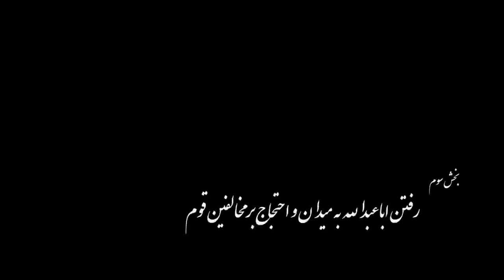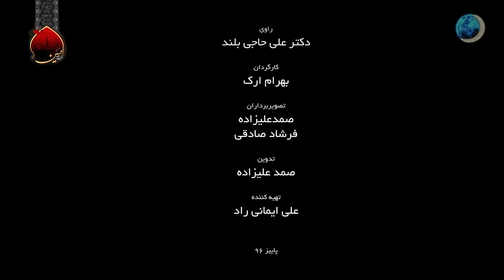شرح دیوان آتشکده نیر تبریزی قسمت سوم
🌺ذکر رفتن حضرت اباعبدالله علیه السلام بمیدان و احتجاج بر مخالفیان قوم🌺

چون سحرگه چهره صبح سفید

شد ز پشت خیمۀ نیلی پدید

آسمان گفتی گریبان کرده چاک

در فراق آفتابی تابناک

خور ز مشرق سر برهنه شد برون

چون سر یحیی میان طشت خون

پس ندا آمد که ای خیل اله

هین برون تازید سوی رزمگاه

بر رکاب پای مردی پا زنید

خویش را مستانه بر دریا زنید

هین برون تازید ای مستان عشق

باده میجوشد بتاکستان عشق

جرعۀ ز آن بادۀ بی غش زنید

خود سمندروار بر آتش زنید

هین برون تازید ای شیران جنگ

عرصه را بر روبهان دارید تنگ

ایها اللب تشنگان آب میغ

آب حیوان میرود از جوی تیغ

هین برون تازید لبها تر کنید

باد محنت های اسکندر کنید

چون شنیدند آن بلان رزمکوش

از فراز عرش پیغام سروش

محرمان کعبۀ دیدار رب

جمله بر لبیک بگشادند لب

بهر قربان کاهش از میقات شوق

هدی بختیهای جان کردند سوق

وارث حیدر شه والا مقام

شد برون از خیمه چون بدر تمام

شد ز کوه طور سینا جلوه گر

نور خلاق هیولا و صور

شمع دین شق کرد مشکوه ستور

پرده در شد طلعت الله نور

آفتاب از بهر آن شاه فرید

بارۀ گردون بزیر زین کشید

جبرئیل آمد ز گردون باشتاب

باد و پر بگرفت آنشه را رکاب

شد چو پایش با رکاب زین قرین

زهرۀ زهرا بمیزان شد یکین

احمد مرسل باعجاز عظیم

کرد ماه چارده شب را دو نیم

شهسور بدر از پشت حجاب

کرد رد بر قوس گردون آفتاب

چون گرفت اندر فراز زین مکان

شد مسیحا بر فراز آسمان

موسی عمران فراز طور شد

که کمر دزدید و غرق نور شد

نی حنان الله نطقم بسته باد

خامۀ تمثیل من اشکسته باد

شاهباز ذروۀ ذات البروج

کرد بر قوسین او ادنی عروج

درع سالار رسل زیب تنش

خفته صد داود زیر جوشنش

هشته بر سر از بنی تاج سحاب

رفته ز برابر قرص آفتاب

کرده چون جوزا حمایل بر کمر

ذوالفقار حیدر لشگر شکر

مهر جم در نازش از انگشت او

دیو و وحش و طیر طوع مشت او

راند با لشگر بمیدان دغا

آنلیل تاجدار لافتی

شه چو خوردان اختران روشنش

چون ثریا جمع در پیراهنش

با چو طوق هالۀ بر گرد ماه

در میان چون نقطۀ توحید شاه

علویان از بهر دفع چشم بد

خواند بر وی قل هو الله احد

راند حجت ها بر آن قوم جهول

آن سلیل مرتضی سبط رسول

گفت برگوئید هان من کیستم

من مگر محبوب داور نیستم

می ندانیدم مگر ای قوم لد

که منم فرزند سالار احمد

جدّ من پیغمبر آن نور نخست

که وجود انبیا ز آن نور رست

مادر من بضعۀ پاک رسول

در حسب زهرا و در عصمت بتول

نک منم نوری ز نور انگیخته

خون من با خون شان آمیخته

کیستم من قره العین علی

در خلافت صاحب نص علی

خون من خون خدای لایزال

کی بود خون خدا کس را حلال

بدعتی در دین نمودم اختراع

باز دین برگشتم ای قوم رعاع

کاینچنین بر کشتن من تشنه اید

جمله بر کف تیر و تیغ و دشنه اید

یا قصاصی از شما بر گردنم

رفته تا باید تلافی کردنم

گرنه بشناسیدم ای اهل ضلال

نک منم وجه خدای ذوالجلال

خون من دانید چه بود ریخین

تیغ بر روی خدا آمیختن